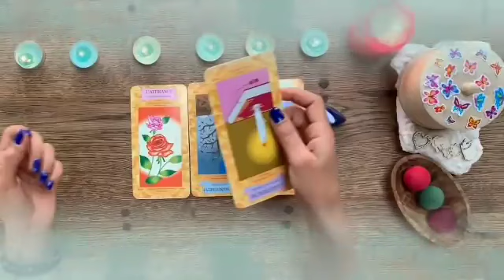برج الجوزاء ♊ فضيحة و فاجعه و كارثه و مصيبه كبيرة فوق ما تتوقع يا جوزاء😱